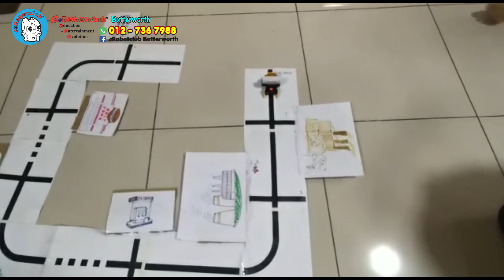STEAMCUP Online (Malaysia, A I Tour Car, Ryan Chai Yong Han)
Robot name : A.I. Tour Car

Inventor name : Ryan Chai Yong Han
Centre : e@Robotclub Butterworth

Robot characteristics:
Hello, my name is Chai Yong Han. I am 11 years old, I study at SJKC Chung Hwa 2.
Today i want to show you my robot A.I. Tour Car, it can bring tourist travel aroung the city.
It moves to every station and it will automatic stop down to let tourists walk around.